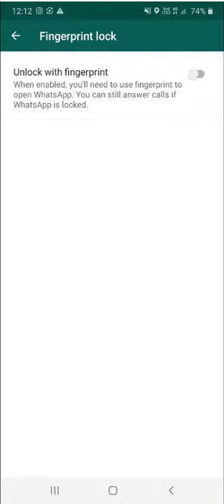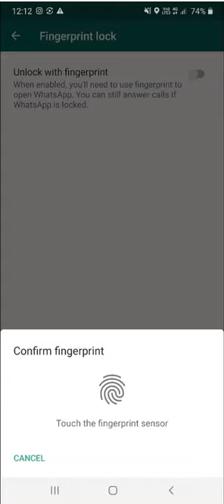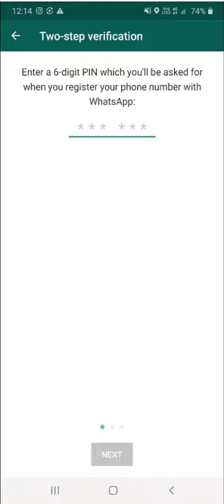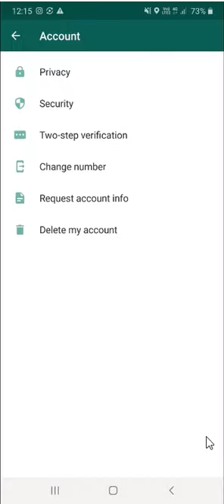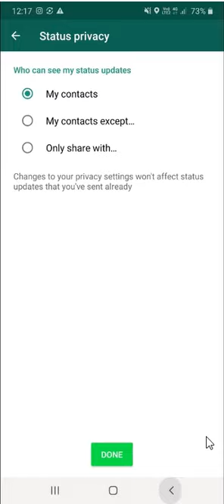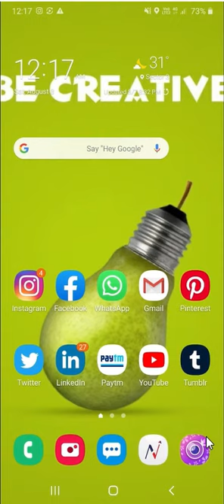Top 5 Secret WhatsApp Tricks & Hacks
In this video I am going to show you some very useful WhatsApp features and whatsapp tips. These whatsapp features are very important for
anyone who is using whatsapp. These are whatsapp security features and hidden whatsapp features. By using these features we can add more security to our whatsapp profile and whatsapp chat. This video tutorial will help all of you to check some important privacy features of whatsapp. This will also help you to secure your whatsapp account.

⭐️ Topics are covered as follows : ⭐️

tricks
whatsapp tricks
hacks
whatsapp hacks
tips
2020
whatsapp tips
whatsapp darkmode android
whatsapp tricks india

Do not pay any amount to anybody online to get work. It's trap. Beware of these types of scammers. No amount to no one. 🙅‍♀️🙅‍♀️🙅‍♀️

Hi, My Name is Manoj Deshwal. In my videos I never tell anybody to pay any amount on any website or to anybody. I again declare that
don't pay anything to anybody online to get the work. There are many scammers so don't get into the trap. Watch my videos and learn all
the free tips to get work online. If you work hard then you can earn money free of cost. No amount to no one. 🙅‍♀️🙅‍♀️🙅‍♀️